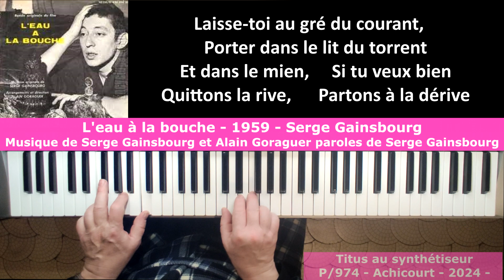L'eau à la bouche - 1959 - paroles Serge Gainsbourg - musique Serge Gainsbourg et Alain Goraguer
Titus au synthétiseur - Tyros 5 - Yamaha - L'eau à la bouche - 1959 - paroles Serge Gainsbourg - musique Serge Gainsbourg et Alain Goraguer